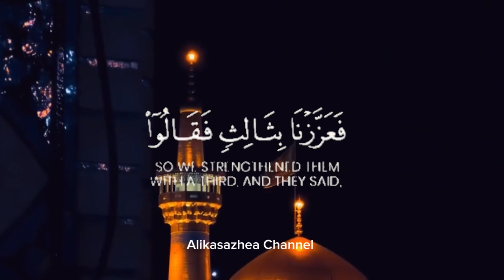SURAH YASIN AYAT 13-21 | TARIQ MOHAMMED | RELAXING BEAUTIFUL QURAN RECITATION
Surat Yasin merupakan surat ke-36 dalam Al-Qur'an yang terdiri dari 83 ayat. Surat Yasin memiliki arti "Wahai Manusia" dan membahas mengenai pedoman ketaatan manusia kepada Allah SWT.

Keutamaan surah yasin

Berdasarkan hadist riwayat Ahmad, umat Islam yang rajin membaca surah yasin, Allah akan mengampuni dosa-dosanya.

Di samping itu, jika seseorang membaca Surah Yasin dengan hati yang tulus, Allah akan menghadiahkan kepadanya pahala seperti ia membaca seluruh juz Al-Qur’an sebanyak 10 kali. Nabi SAW sendiri bersabda,

“Sesungguhnya setiap sesuatu memiliki hati, dan hatinya Al-Qur’an adalah Surat Yasin. Barangsiapa membaca Surat Yasin, maka Allah akan mencatat baginya seperti membaca seluruh Al-Qur’an sepuluh kali atas balasan bacaannya.”

Surat Yasin memiliki banyak keutamaan, di antaranya:

Dianggap sebagai jantung Al-Qur'an
Membaca Surat Yasin di siang dan malam hari dengan mengharapkan ridho Allah akan mendapatkan ampunan
Membaca Surat Yasin di pagi hari diimbangi dengan berdzikir akan memberikan ketenangan batin hingga sore hari
Membaca Surat Yasin sebanyak 25 kali di rumah akan membuat pekerjaan yang diinginkan selalu sukses
Membaca Surat Yasin akan meringankan siksa kubur bagi orang yang telah meninggal
Membaca Surat Yasin disunnahkan untuk dibaca kepada orang yang hendak meninggal dunia
Membaca Surat Yasin setiap malam sampai meninggal akan membuat seseorang meninggal dalam keadaan syahid
Membaca Surat Yasin sebanyak 7 kali akan membuat segala hajat terkabul
Membaca Surat Yasin pada malam hari akan membuat dosa diampuni pada saat subuh

doahariini DOA
surahyaseen Surabaya
alquranhifz Al
alquraan alquran
alquranhifz alquran
alqaheranews alquran
alquraan alquran
alquranmerdu alquran
alquranmediaservice alquran
alquranmekah alquran
alquranulkarim alquran